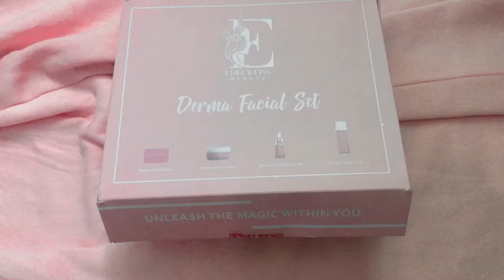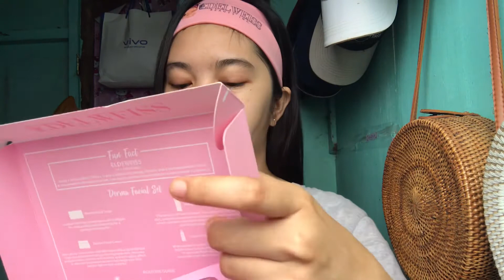Edelweiss Beauty Derma Facial Set Rejuvenating Set ✨